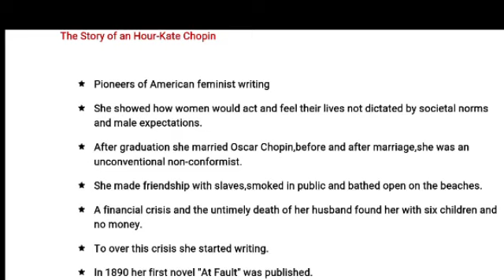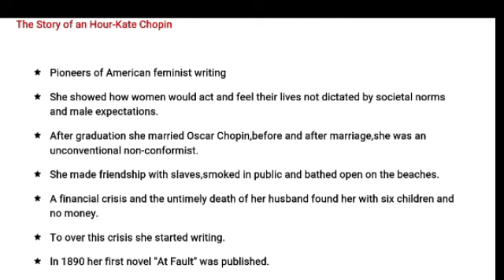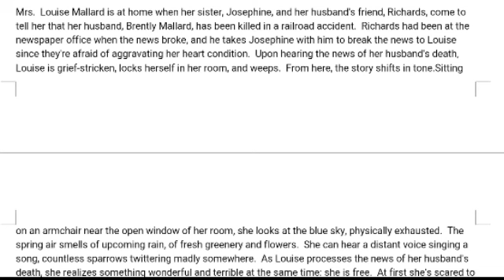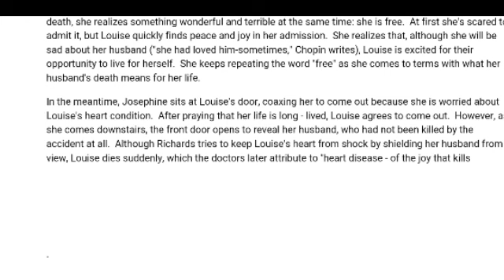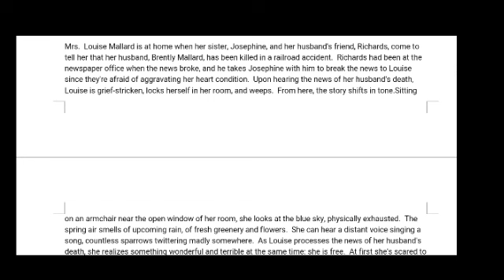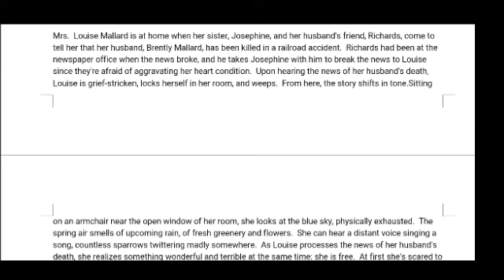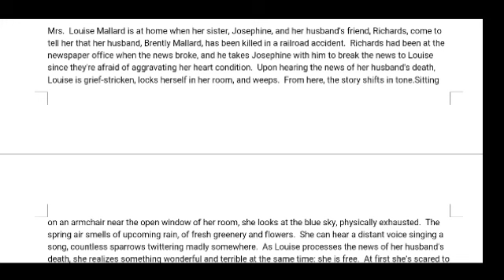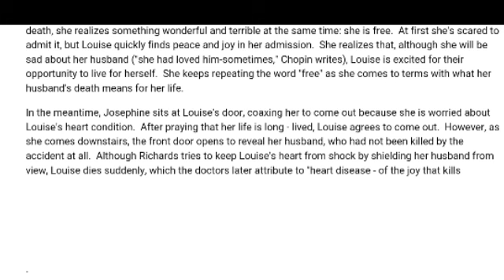The Story of an hour-kate chopin explanation with notes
This story has been prescribed in the syllabus of BA/Bsc./B.com sem-2 Zeitgeist
 English for all students of Calicut university
the story of an hour Kate Chopin Malayalam
@eng_litero translator